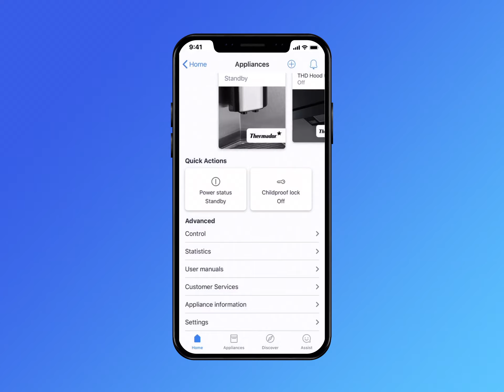3 Ways To Care For Your Appliances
Need assistance with your appliance?  This video guides you through the process of connecting with one of our customer service representatives through Home Connect™.